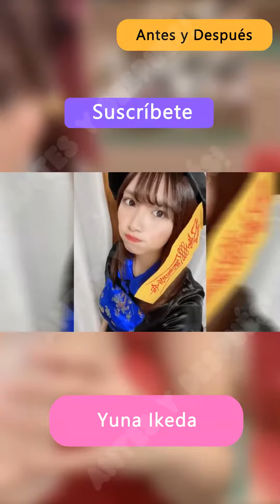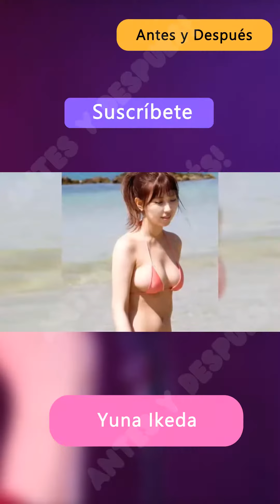Yuna Ikeda Antes y después